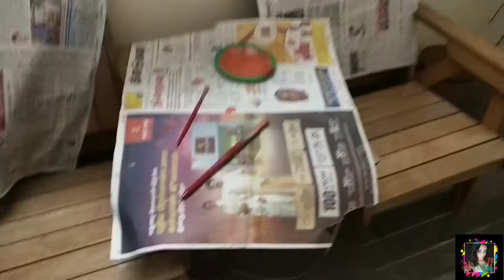Make your creative wall-😎unique wall art 🖌idea💡